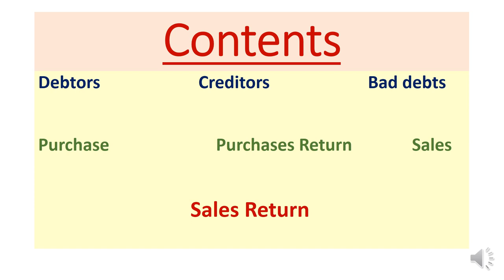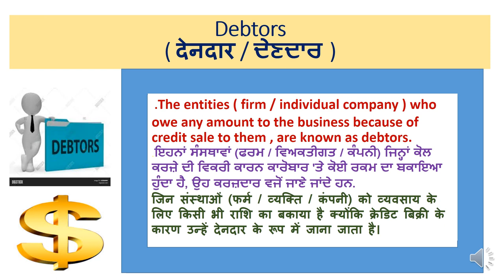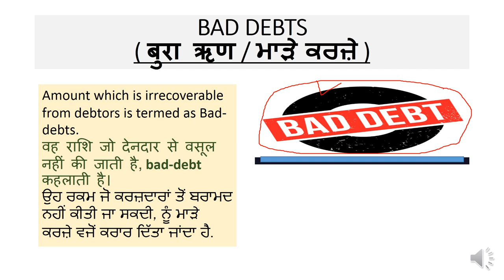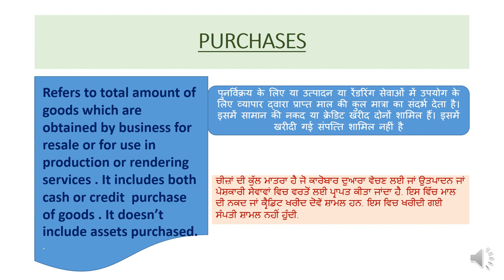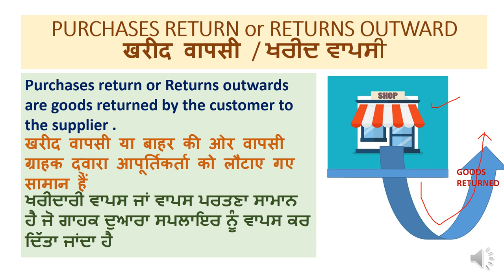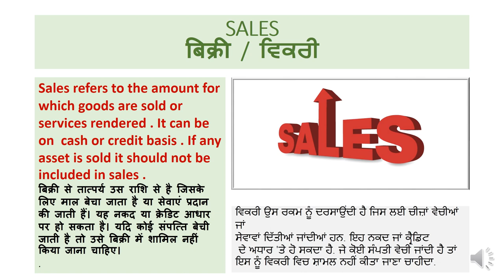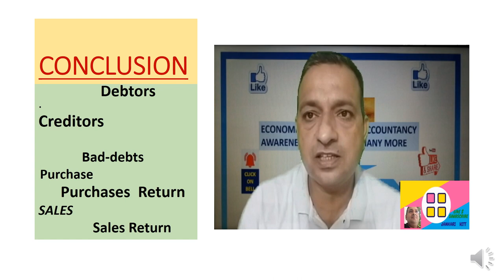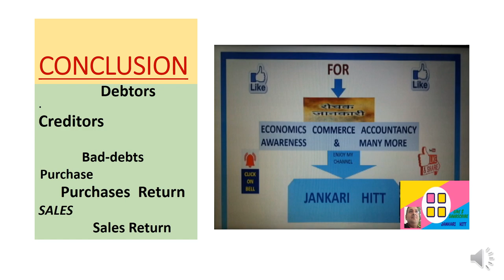A-2 Basic terms / concepts of Accountancy (Series A 11th)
Hello ... . as promised myself here for you with a new video regarding basic concepts of accountancy of 11th . Specially relating to 11th standard  either of commerce stream , banking , accounting or vocational & management . all information is in very simple and practical in English and Hindi as well .
Journal entries
hello its one of the best (& having easy way ) video  A-1(Series A) you will ever seen as commerce students and specially for very respectable teachers / lecturer/guide to help their students. .Golden rule of accountancy or we can say double entry system in practical form  explained in very effective way in other video  of V- series here on my channel JANKARI HITT. its more than coaching centers for basics of journal . clarification of every confusion can be removed by seeing the video till end.A complete lecture for introductory journal entries in another video where What is compound entry explained here with example journal  entries of Cash and credit purchase and sales is also here  concept becomes more effective and simple with initial examples of business transaction. its excellent for even b.tech students who have done MBA and have to deal with basic records of business transactions. the freshers who belongs to vocational stream of management or accountancy its very effective content wise. many who belongs to arts or humanities working or just joined in banking sector this video can prove lot for them. what is capital and drawings in business and treatment of both capital & drawings as journal entries explained very effectively .for competition where basic of journal is needed this can prove milestone. specially who are of non-commerce stream looking for promotion can use this content .for other basic content of accountancy and of economics as well see this channel JANKARI HITT.share with others too .
(Video on type of account in accountancy )
(video on liabilities ) and many more you can get lot from these videos